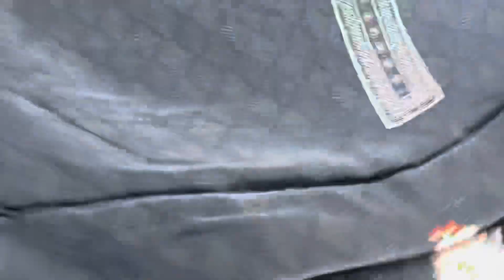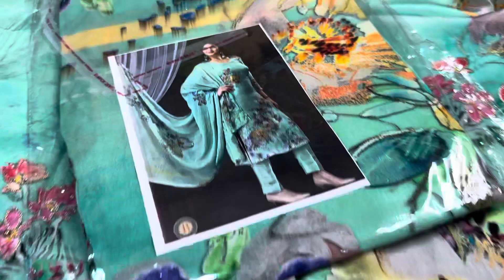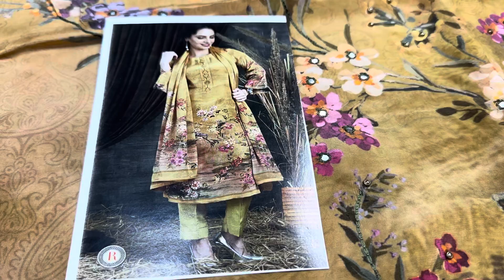Heavy branded suit // order no 7299525000 and 9996326271 (15.10.23)